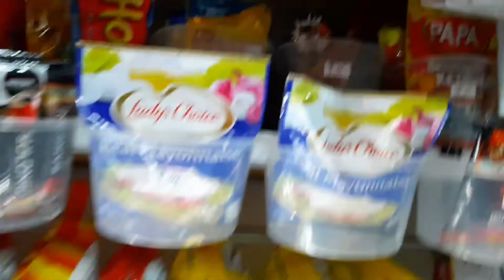Gawin mo ito sa mga Pinaglagyan ng Gummy at Yema | Payo ni Kaviewer Madam Nesty